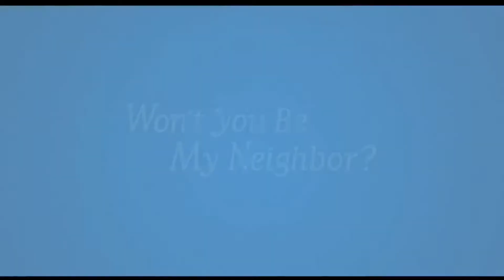James the Woozles Top 11 BEST Movies of 2018